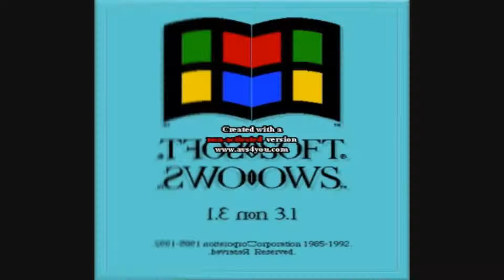scan vs round 422